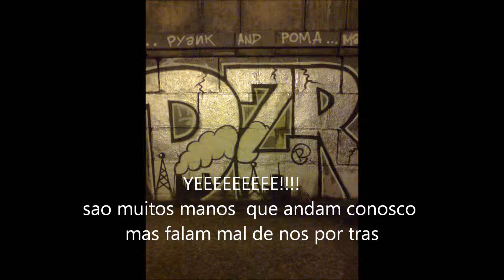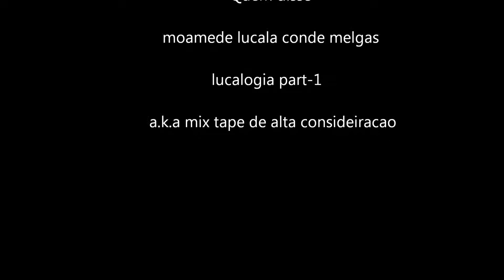moamede lucala conde melgas-QUEM DISSE